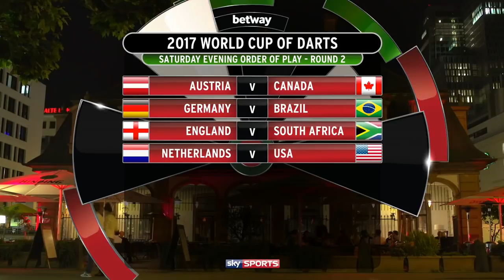World Cup Of Darts 2017 Česko vs. Nizozemsko